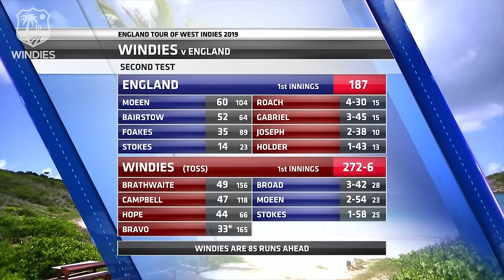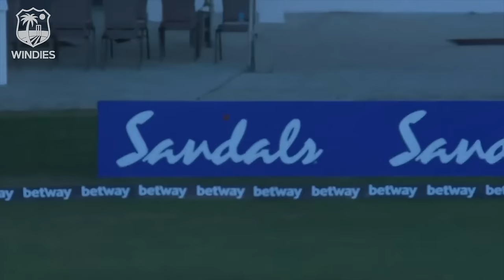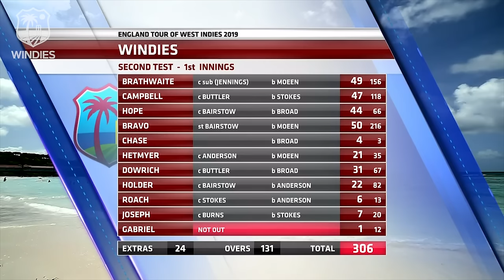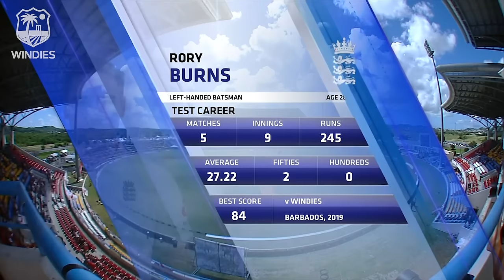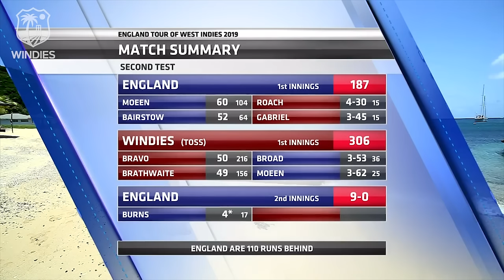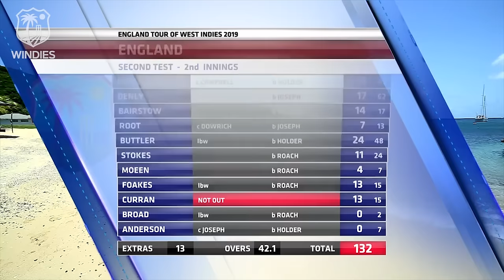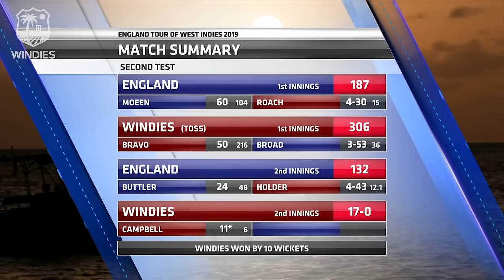Windies Claim Famous Series Win | Windies vs England 2nd Test Day 3 2019 - Highlights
Windies are celebrating a famous series win after beating England by 10 wickets in the second Test in Antigua.

Our partnerships with international broadcasters limit us to showing 2 minute and 45 minute highlights. We know this isn't ideal, especially for the 2 minute version when 10 wickets have fallen in a day. That's why we provide the full 45 minutes too on this channel. We'll have different formats in 2020, but unfortunately not for 2019.